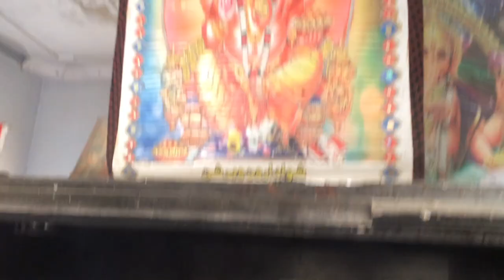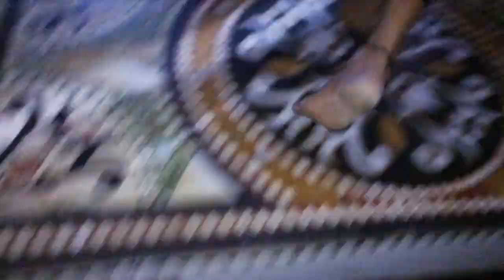Shree Hinglaj Yatra Part 1 Vlogs 44 - Tushar Gariyal Vlogs